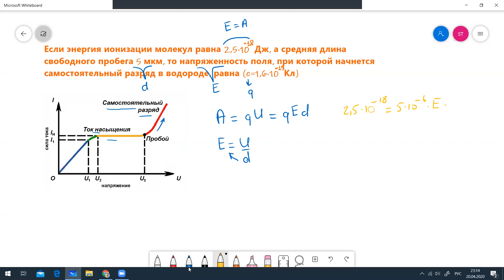Если энергия ионизации молекул равна 2,5·10^-18 Дж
решаем задачки по физике